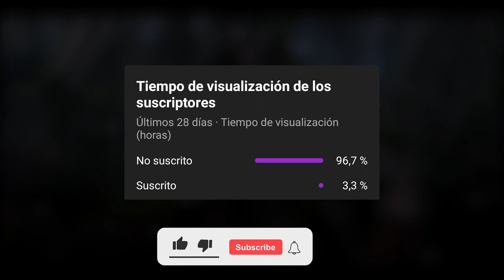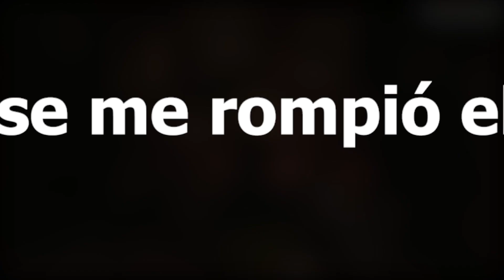SIGNIFICADO de los MONSTRUOS de SILENT HILL ORIGINS/ZERO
En este video, discutiremos el significado de los monstruos de Silent Hill Origins/Zero . Si eres fan de Silent Hill, ¡este vídeo es para ti!

Silent Hill Origins/Zero es uno de los videojuegos de terror para PSP y es el juego que da inicio a la historia de Alessa Guillespi. Y si tienes curiosidad acerca de su significado más profundo, ¡entonces este video es para ti! Discutiremos el significado de Silent Hill Origins/Zero y de los monstruos que aparecen allí.